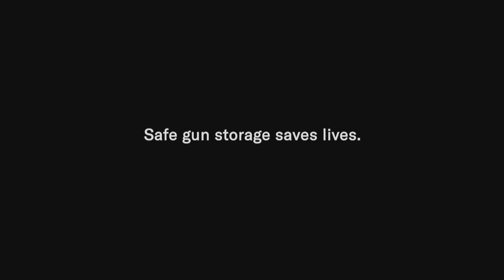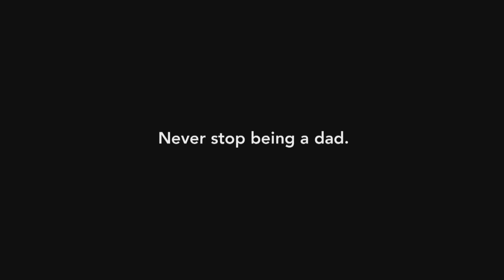(COMPLETE) CCCAA Men's Baseball: Contra Costa (1-18) @ Ohlone College (13-6-1)